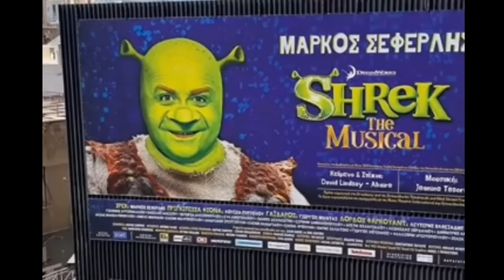ห้ามอ่านแคปชั่นเพราะผมใช้ทักษะการเดา300% เข็มขัดสั้น วันจันทร์